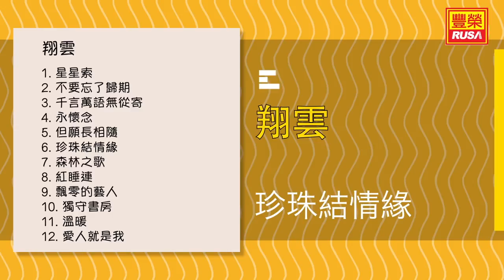翔雲 - 珍珠結情緣 - [Original Music Audio]